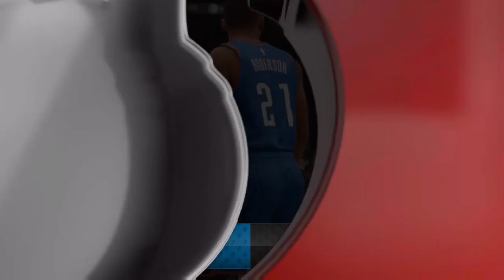NBA LIVE 18 THUNDER VS SPURS GAMEPLAY!!